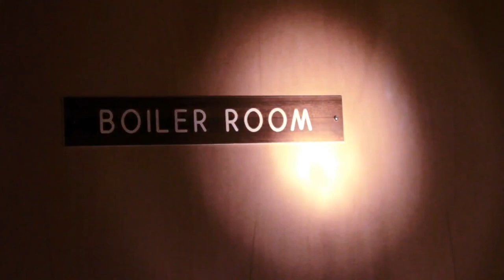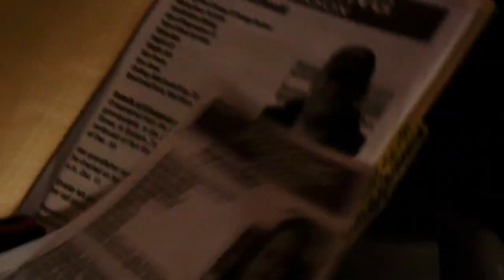Leaf Blower Massacre 2 trailer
This is the trailer for the upcoming horror movie Leaf Blower Massacre 2. The film is for sale now.

I.G- Leaf Blower massacre